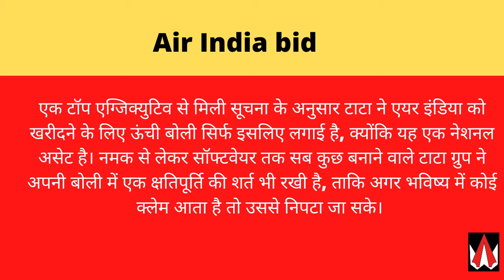Tata Group Aquire Air India Bid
in this video  we discussed about Air India bid, Air India Disinvestment, Tata is frontrunner, ahead of SpiceJet promoter

Representatives of both bidders were called for meetings on two occasions earlier this week, during which the share-purchase agreement was discussed to help them take a long-term view of Air India's various liabilities, and plan the funding accordingly.
The Tata Group has emerged as the frontrunner to acquire Air India, as the government looks to close one of its most ambitious disinvestment projects, multiple sources told The Indian Express.

Even as the government is yet to formally approve Tata’s winning bid, people with direct knowledge of the matter said the Mumbai-based conglomerate has placed the highest bid — over Rs 5,000 crore more than SpiceJet promoter Ajay Singh, who participated in his individual capacity in the bidding process.
An official announcement is likely to come after the Air India Specific Alternate Mechanism (AISAM), a group of ministers headed by Home Minister Amit Shah, ratifies the winning bid. Other members of AISAM are Finance Minister Nirmala Sitharaman, Commerce Minister Piyush Goyal, and Civil Aviation Minister Jyotiraditya Scindia.

A senior government official said that once the winner is announced, the share-purchase agreement will be signed with the winning entity within 15 days, and the transfer process will begin immediately afterward. “We are targeting the complete transfer of assets to happen by mid-February,” the official said.

The Civil Aviation Ministry issued a preliminary information memorandum in January 2020 seeking an expression of interest, kicking off the process of disinvestment. A key change from the government’s earlier attempt to sell Air India in 2018 was that it said it would offload 100% of its stake, compared with 76% earlier. The stake sale includes Air India’s 100% shareholding in AI Express Ltd, and 50% in Air India SATS Airport Services Private Ltd.

Over the past two years, the government has allocated some of Air India’s debt to a special-purpose vehicle (SPV) — and in this round of the disinvestment process, the buyer was required to take on Rs 23,286 crore of the total Rs 60,074 crore debt on the airline’s books.